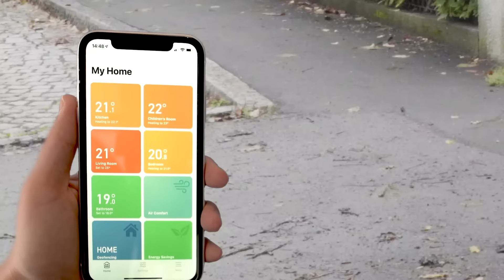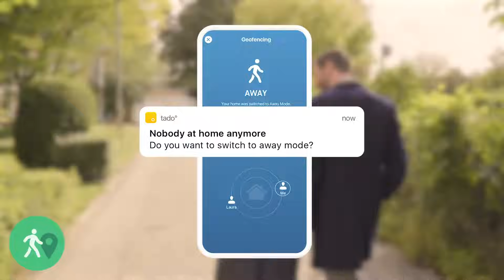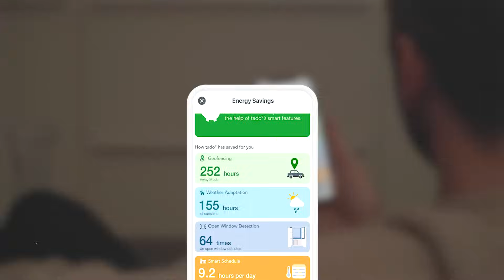Meet the tado° Smart Thermostat V3+ | Full video | The simplest way to save energy.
Introducing the new Smart Thermostat (v3+): More comfort, better control and platform connectivity.

tado° is a high-tech company that intends to reduce your energy consumption and heating costs - all without having to sacrifice. tado GmbH | Sapporobogen 6-8 | 80637 Munich | Germany Tel: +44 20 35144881 | E-Mail: | Web